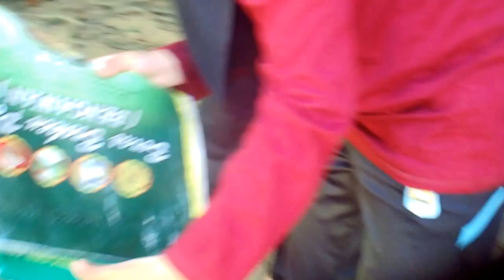REKAYASA BERBUAHNYA RAMBUTAN DI LUAR MUSIM DI SP BERINGIN SIKIJANG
INGIN BUAH RAMBUTAN  DI LUAR MUSIM
KALAU MELIMPAH KEMANA HENDAK DIKIRIM

CATATAN M.RAKIB JAMARI